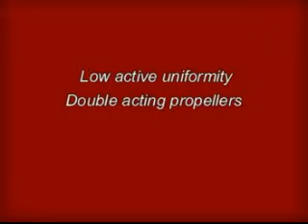Pulp Topentry - Industrial Mixer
- ABS Pulp and Paper Pump, Top Entry Mixer. Kirkwood Pumps and Processes - Slidell, LA.